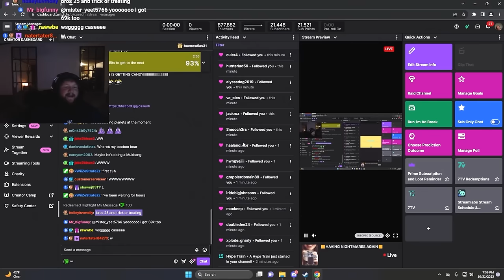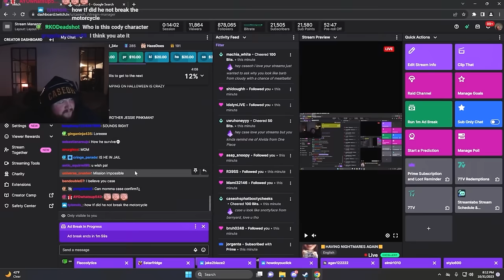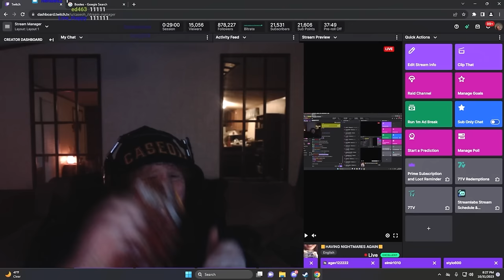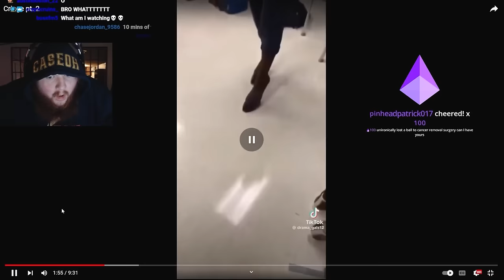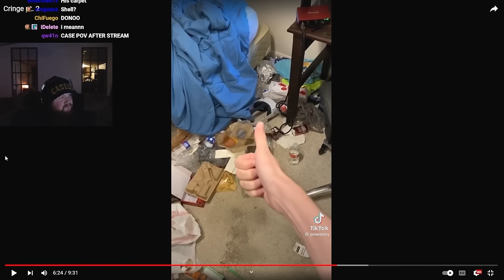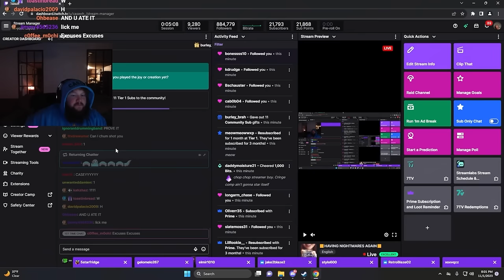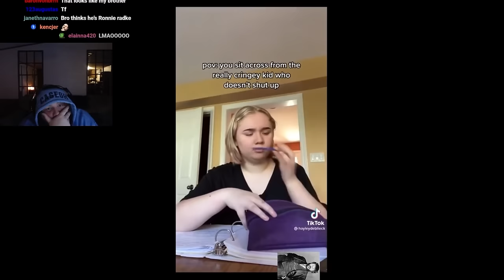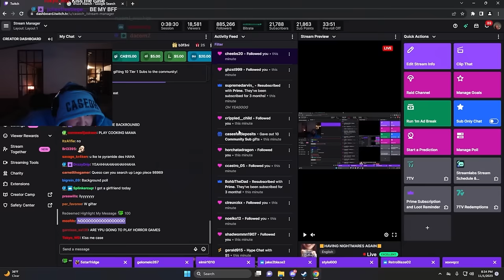DISCORD TIME 10-31-2023 & 11-1-2023